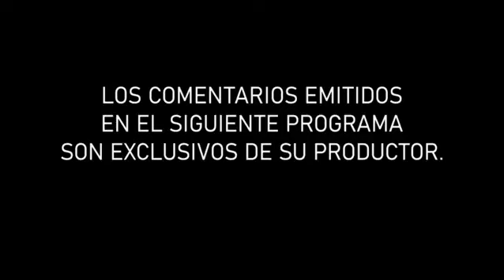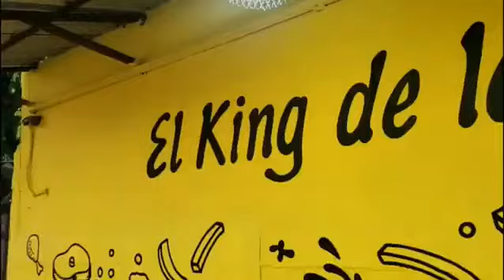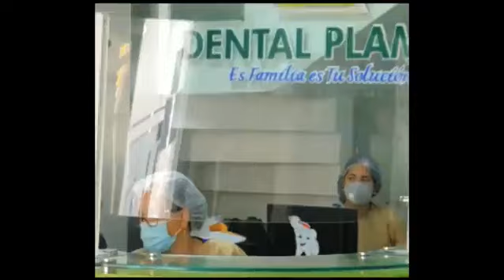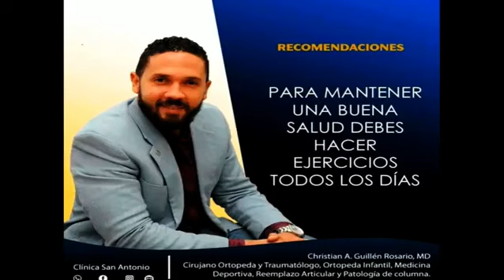jueves 5/10/23, Entre Nosotros, temas novedosos actualizados.